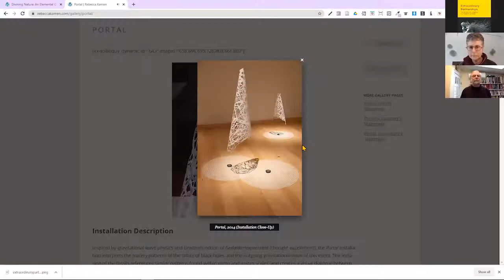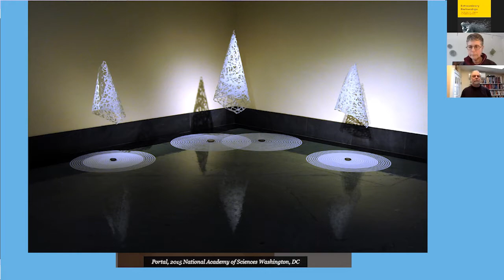Lever Book Talk: Extraordinary Partnerships Episode 2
In Episode 2, Rebecca discusses her piece _Portal_ and how she was inspired by collaborating with scientists who study black holes.

Credits: _Divining Nature: An Elemental Garden_, Artist: Rebecca Kamen. Composer: Susan Alexjander